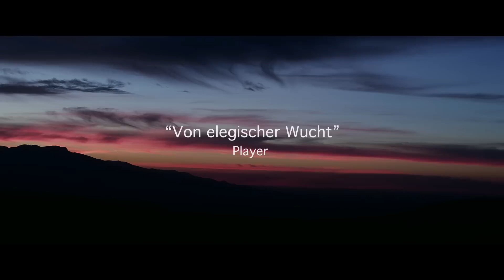DEN MENSCHEN SO FERN - Trailer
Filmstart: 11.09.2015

1954: Als sich im Tal eine Rebellion zusammenbraut, fliehen zwei komplett gegensätzliche Männer gemeinsam über das algerische Atlasgebirge. Mitten im eiskalten Winter soll der zurückgezogen lebende Lehrer Daru (Viggo Mortensen) den wegen Mordes beschuldigten Bauern Mohamed (Reda Kateb) zu seiner Verurteilung eskortieren. Verfolgt von Reitern und Dorfbewohnern, die Blutrache geschworen haben, schlagen sie sich durch das Gebirge, um gemeinsam für ihre Freiheit zu kämpfen.